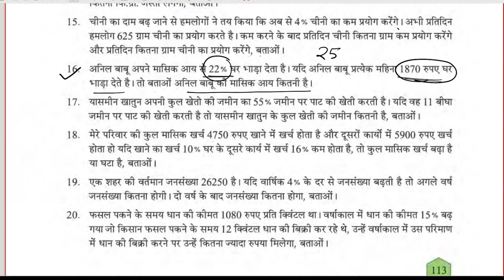Class vi प्रतिशत (Percentage) / chapter - 9 / Class 6 / math/ WBBSE / Part -20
बनाकर देखें - 9 का 16